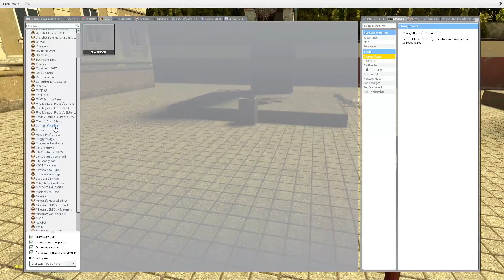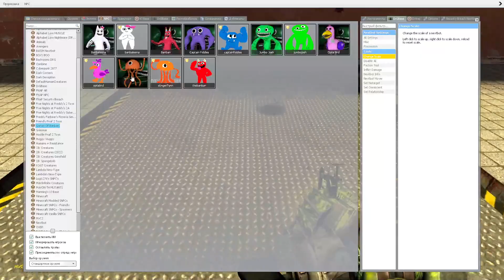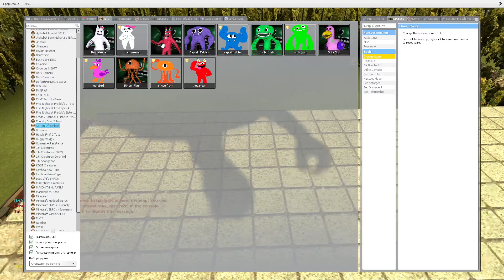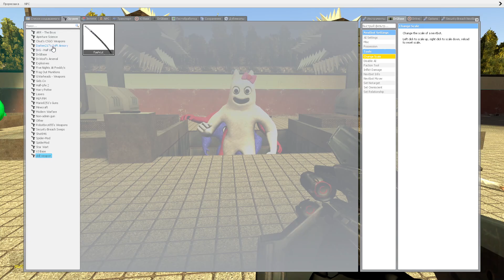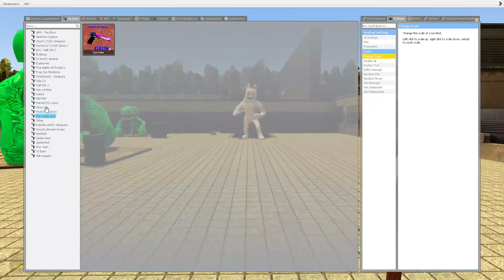GARTEN OF BANBAN FAMILY TORTURE!! Garry's Mod 11